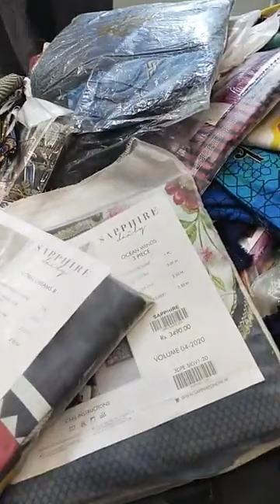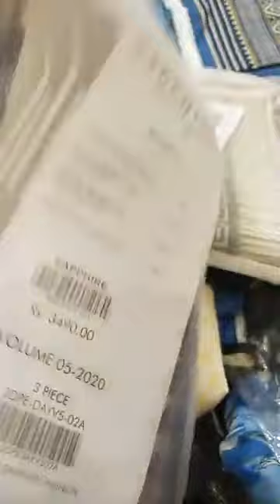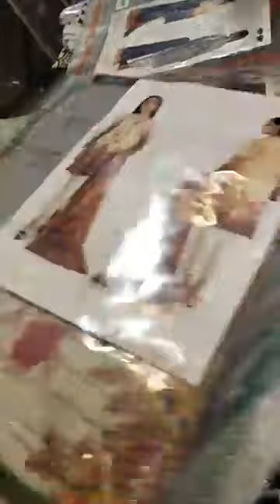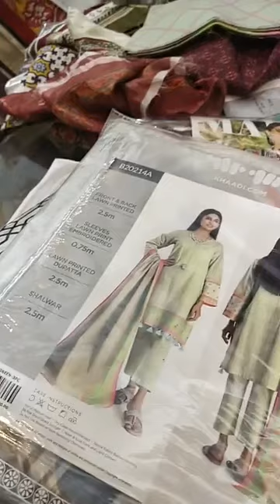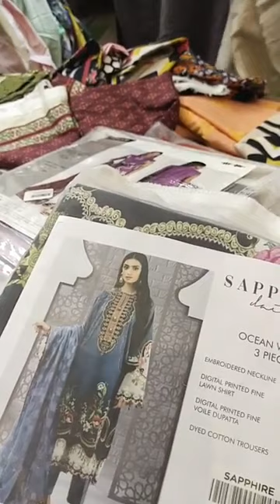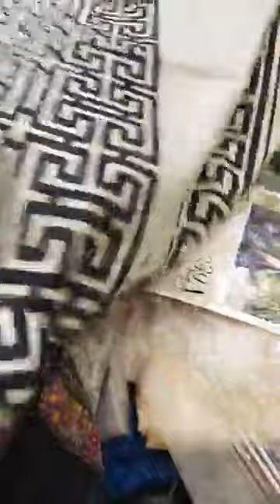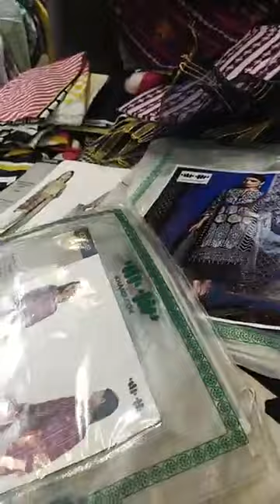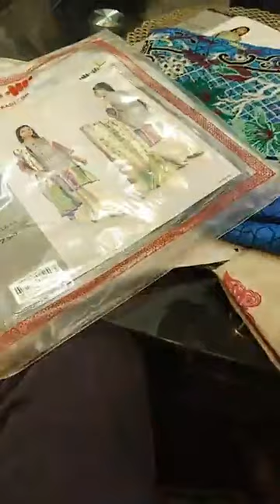khaadi sanasafinaz orient MariaB Popular Lawncollection2021 summercollection onlinesale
Stylo Dressing!!